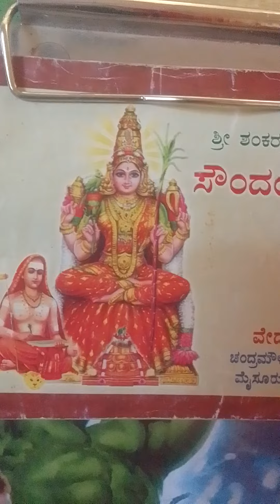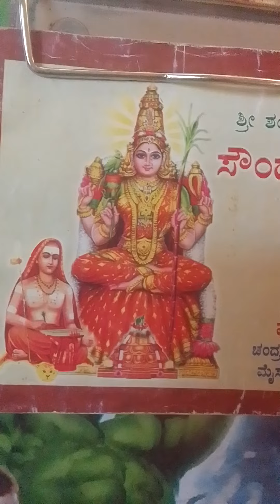Lalita Devi Naam vyakhya,271to280, ಲಲಿತಾ ದೇವಿಯ ನಾಮಗಳ ಅರ್ಥ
i am explaining here Lalita Devi Naam vyakhya means each and every name's meaning of godess Lalita Devi.

allinonevlogsfromasha,: kannada